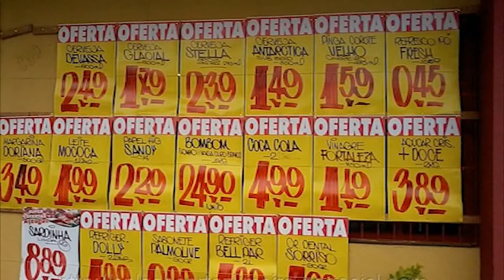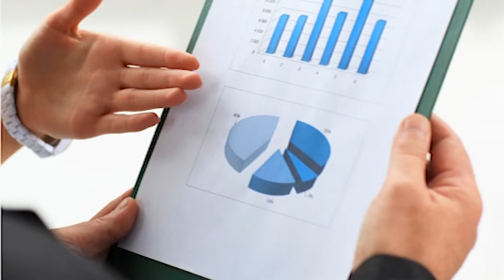TENHA A SUA TV INDOOR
Vídeo institucional da RevejaTV que mostra como funciona o processo de criação da rede de TV Indoor para a sua empresa. Você terá muitas vantagens com esse serviço e aumentará o seu potencial de vendas. Os nossos consultores de vendas podem lhe ajudar a combinar esse produtos com outros serviços que nós oferecemos!